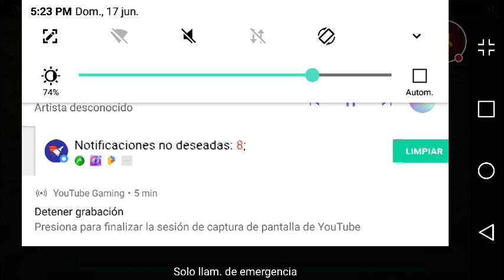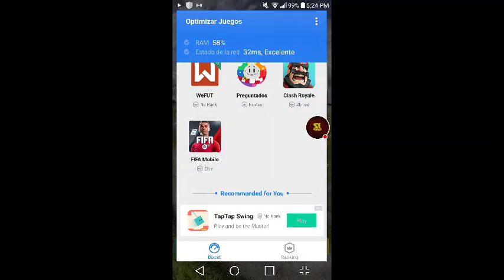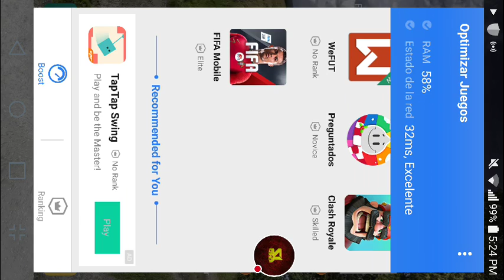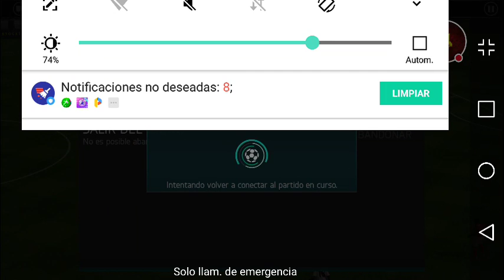¡¡SUPER TRUCO TORNEO FIFA WORLD CUP!! "100% REAL, NO FEIK" [FIFA18 MOBILE] 🏆🇷🇺🇷🇺🏆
▶️SeiyaLibraGamer

(GRU2)

(GRU3)

▶️PolitoGamer -

                   ==VIDEOS RECOMENDADOS AL 100%=

           **TRUCO PARA MBAPPE 90**

       **TRUCO PARA GANAR LOS TORNEOS SEMANALES**

               **COMO CALCULAR TU GRL**

                       ==CANALES RECOMENDADOS==

**Marlon Gamers**

                                         ***GRACIAS***